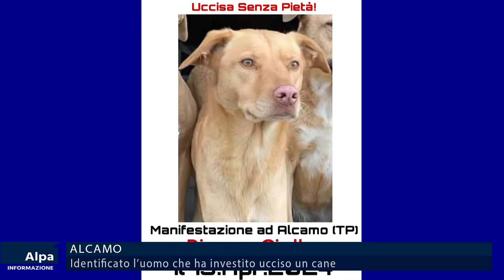Identificato l’uomo che ha investito ucciso un cane ad Alcamo, si tratta di un pensionato di 70 anni